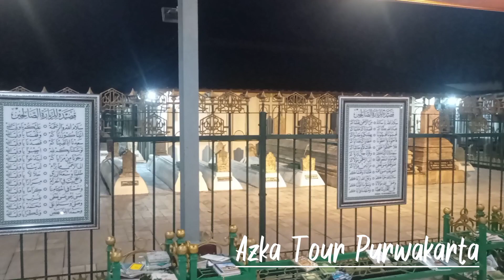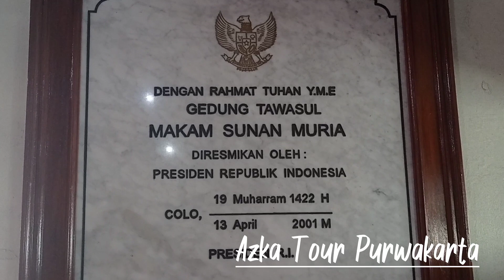Wisata Religi Walisongo Madura Majlis ta'lim Kp. Cukuya Jatiluhur Purwakarta.